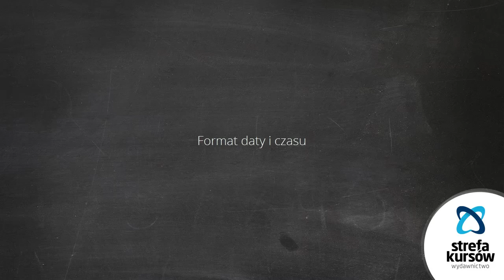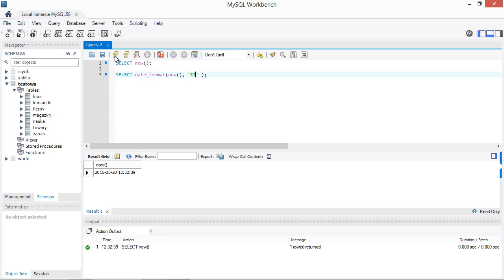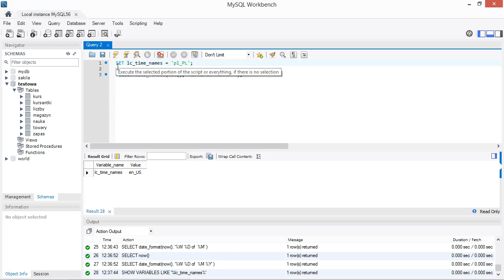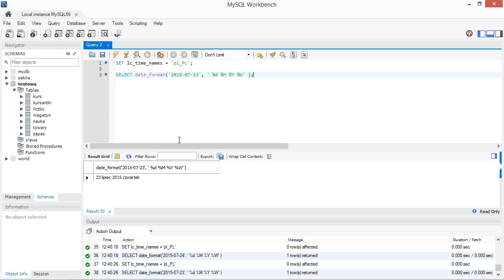Kurs SQL nowoczesne bazy danych: Format daty i czasu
W kursie m.in.:
Sortowanie wyników
Wyszukiwanie LIKE oraz IN
Wyrażenia Regularne
Tworzenie baz danych
Omówienie typów danych
ENUM oraz SET
Funkcje agregujące
Funkcje matematyczne
Transakcje i wyzwalacze
Rozbudowane podzapytania
Praca z widokami
Zastosowanie procedur i funkcji